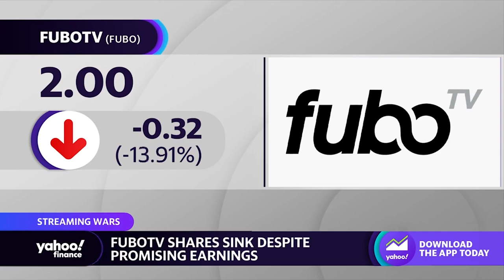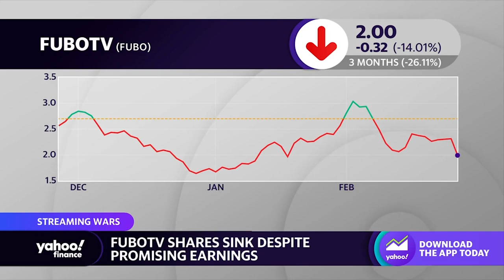Warner Bros. Discovery’s Zaslav is strategically ‘following the Disney roadmap’: Analyst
Needham & Co. Senior Media & Internet Analyst Laura Martin joins Yahoo Finance Live to examine fuboTV's latest earnings, Florida Governor Rob DeSantis' revocation of Disney's special tax district, and Warner Bros. Discovery's content rebranding.